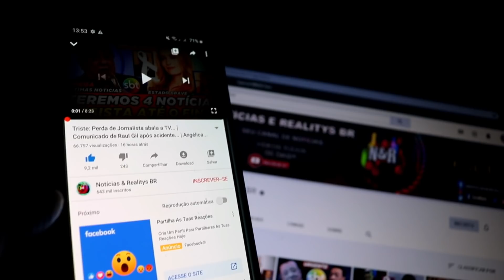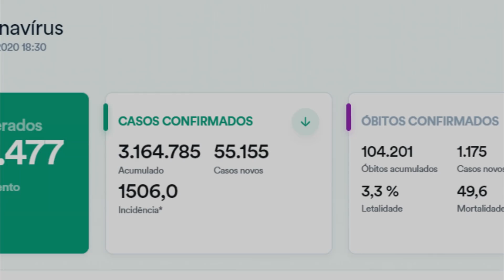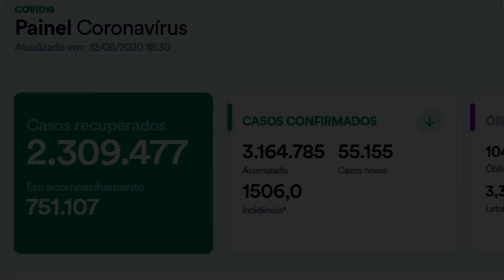CHEGA NOTÍCIA!! CANTORA JOELMA, COMUNICADO DA EQUIPE APÓS COVIIID | BRASIL ENTRISTECE COM OS NÚMEROS